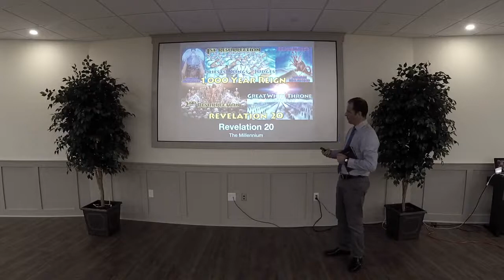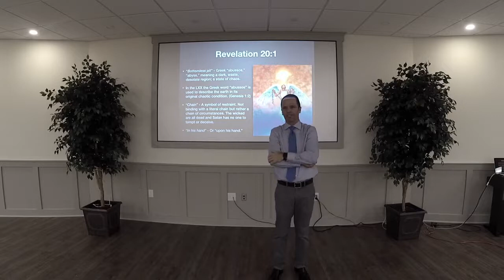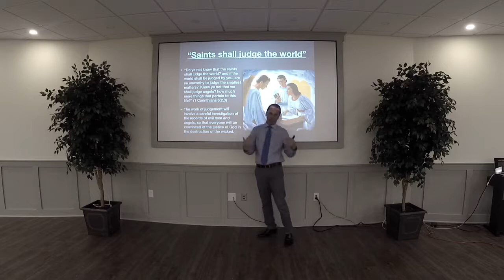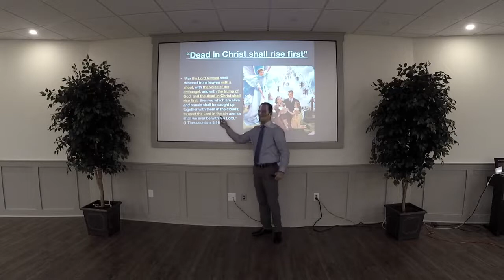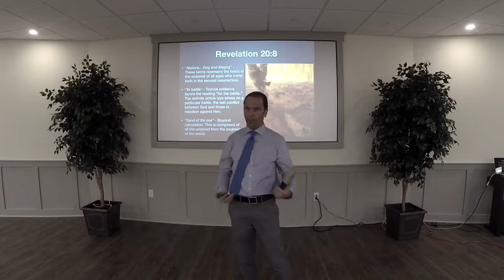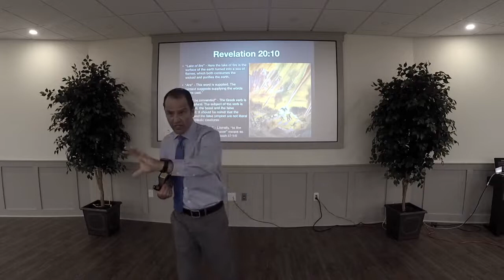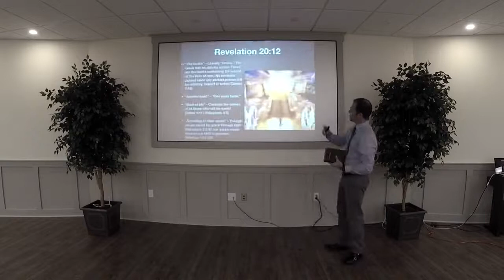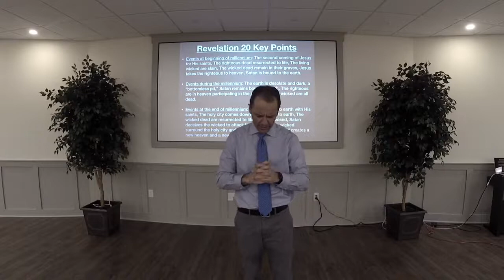Revelation 20 Bible Study (verse by verse) ~ 4/12/23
Our Midweek Manna study is the Millennium (Revelation 20).